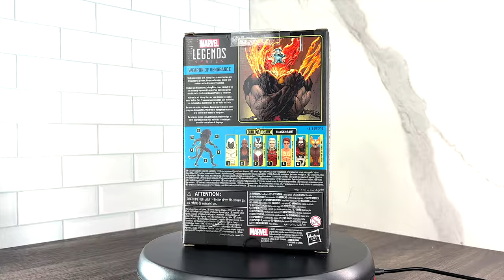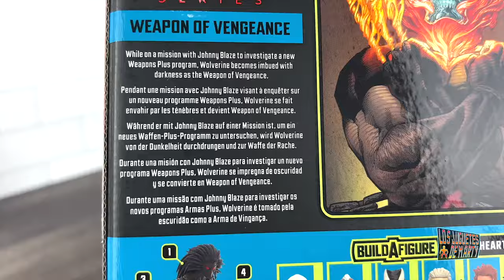ABRIENDO AL WOLVERINE WEAPON OF VENGEANCE DE MARVEL LEGENDS BLACKHEART WAVE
Hoy abrimos al Wolverine Weapon of Vengeance Blackheart wave de Marvel Legends.